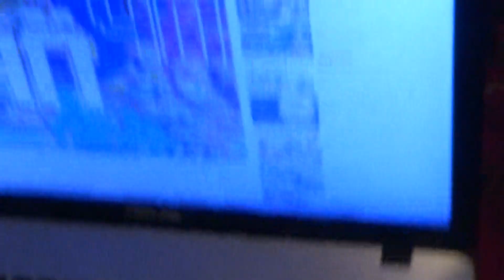Перед дневным сном